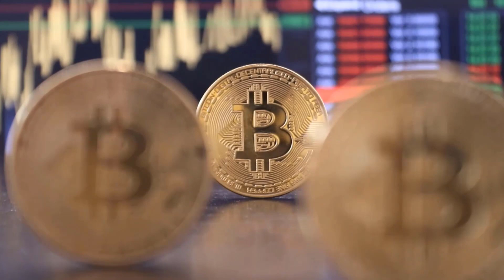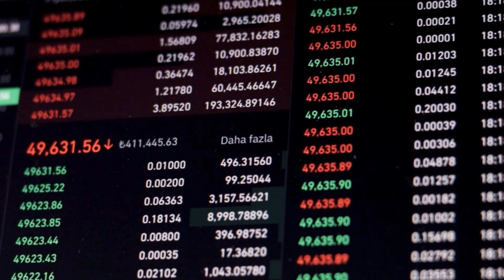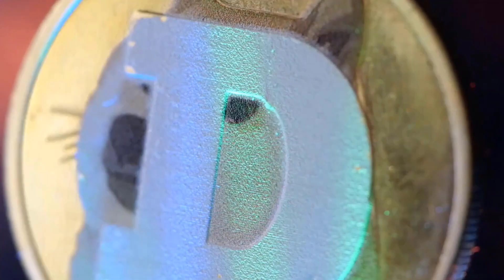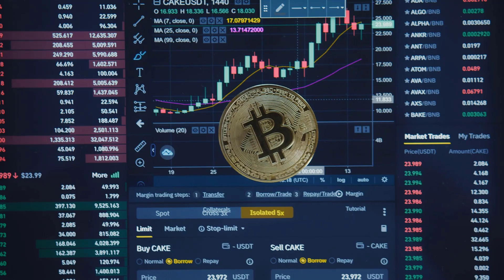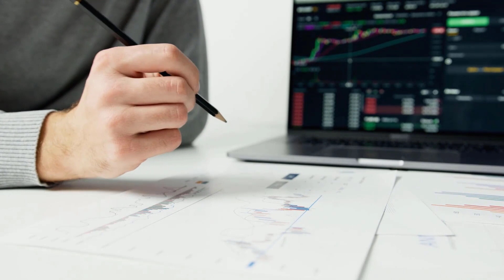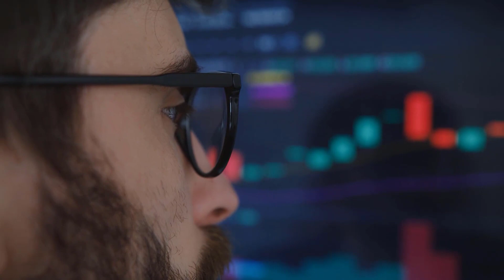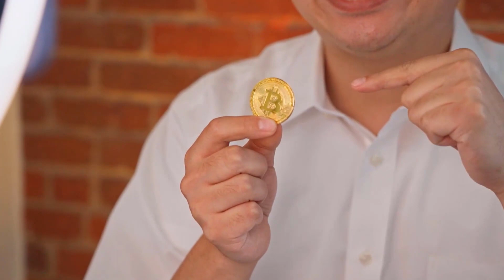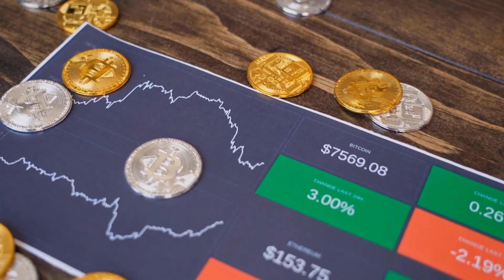LUNC IS HIDING MASSIVE UPDATES FOR 2024 - LUNA CLASSIC PRICE PREDICTION & UPDATES